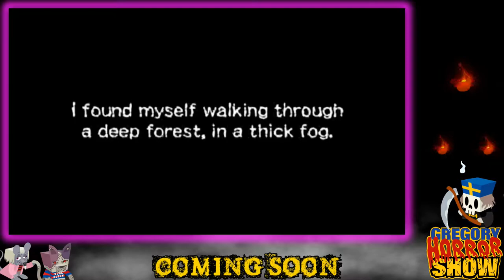Let's Play Gregory Horror Show Preview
Welcome to a sneak preview or my lets play on gregory horror show coming soon. The edits are temporary and may differ from the final video.